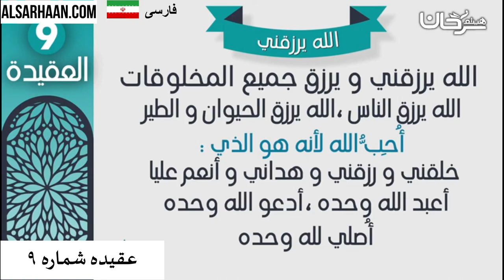عقيده شماره ٩